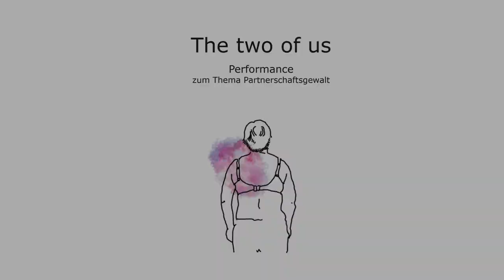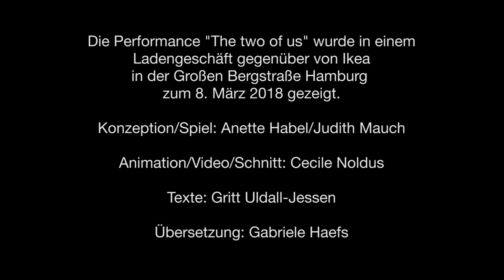Trailer: The two of us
A performance about domestic violence, performed on The International Women's Day 2018 in Hamburg Germany.

An interactive performance making attention on violence, within any kind of gender and all forms of love-relationships.
We focus on near emotional relations, where the belief in the big love is present by both parts, possibly children and where violence is a part of every day life.
The companionship forms a common dependency of mental, physical, sexual, material and / or economic violence, which is difficult to understand. An impalpable net, where there often is a disingenuous behind, which remains invisible to the public.

133.000 people in Germany and 33.000 women in Denmark are every year exposed to domestic violence.

Anette Sørensen Habel, initiator, actress & author
Judith Mauch, initiator & actress
Gritt Uldall-Jessen, playwright
Barbara Schmidt-Rohr, outside-Eye
Cecile Noldus, artist & animator
Gabriele Haefs, translator

The Performance was supported from:

Kulturbehörde Hamburg, Internationaler Kulturaustausch
Bezirksamt Altona
BASFI
Carl-Töpfer-Stiftung
DSF – Danish Actors’ Association

Thanks to:

IKEA
Maria Bergmann Drougge
Uno Drougge
Andreas Kleb
Michael Habel
Xara Sophie Habel